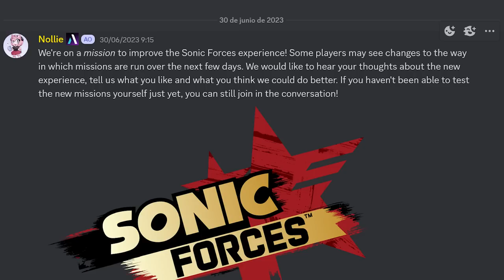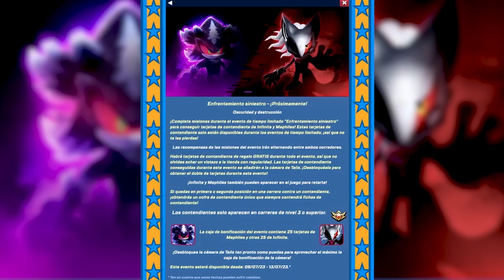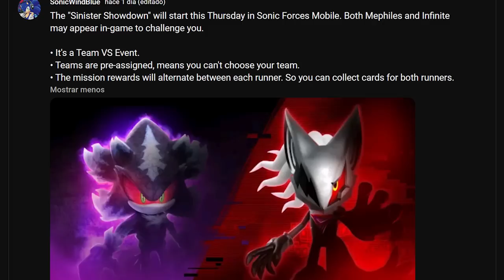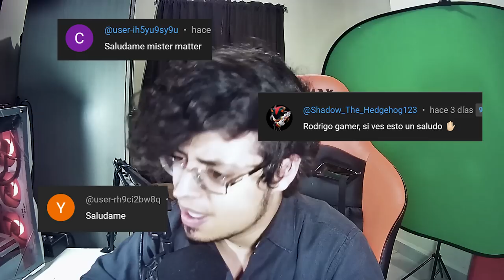📱 SONIC FORCES PREDICCIONES Y TEORIAS FAN DE PERSONAJES ❗ Podrian Llegar En 2023 ? ✨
En Este Video Hablamos Sobre Los Personajes Mas Pedidos Por La Comunidad Que Quieren Que Incluyan En El Videojuego

SONIC FORCES SPEED BATTLE SURGE SIR GALAHAD SILVER LEGO NOTICIAS SONIC DASH TODOS LOS PERSONAJES DE SONIC PRIME SEGUNDA TEMPORADA ACTUALIZACIONES MISIONES NUEVAS CAMBIOS AMY ESPINOSA THORN AMY SALVAJE TRIBU JUEGOS DE ANDROID GAMEPLAY EN ESPAÑOL DASH PRIME SONIC FORCES SPEED BATTLE VIDEOS DE MISTER MATTER COMO CONSEGUIR A ROSE ESPONSA COMO DESBLOQUEAR